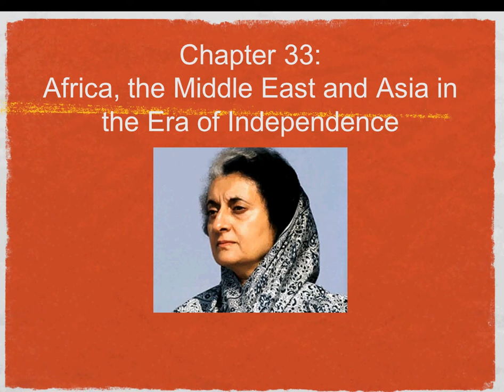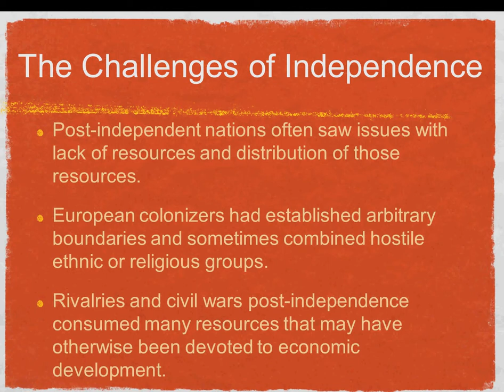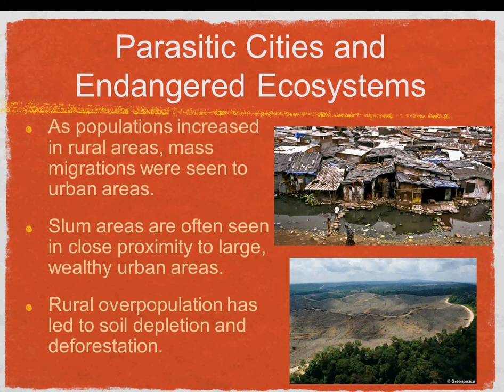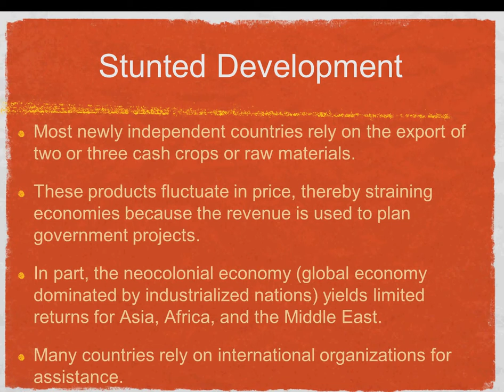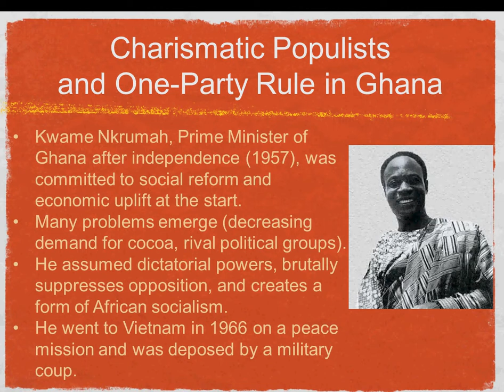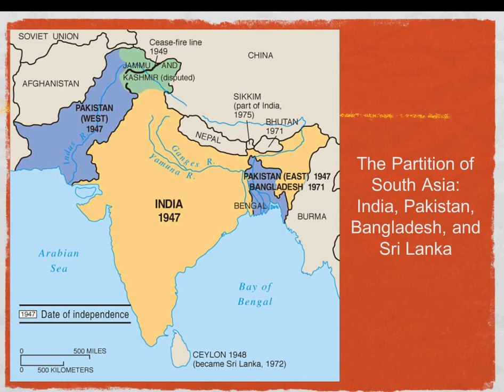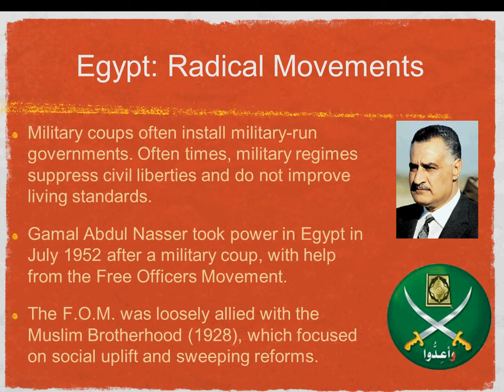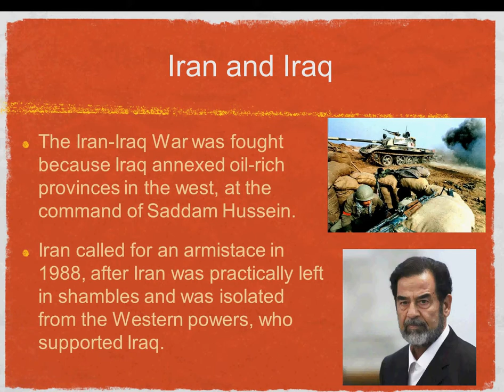Educational Videos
High School educational videos for AP World History and AP US History.